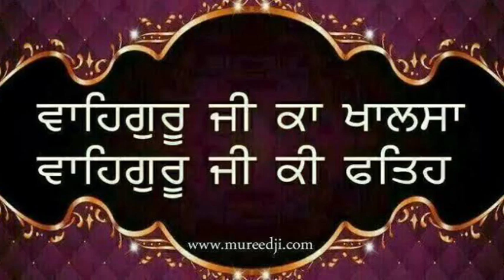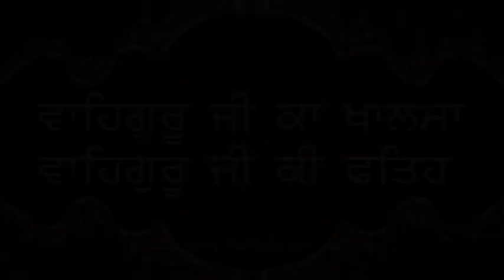ਜਲਦੀ ਤੋ ਜਲਦੀ ਅਮੀਰ ਹੁਣ ਵਾਲੇ 2 ਗੁਰੂ ਮੰਤ੍ਰ। ਰੋਜ ਸਵਰੇ ਉਠ ਕੇ ਜਾਪ ਕਰੋ। ਗਰੀਬੀ ਦੂਰ ਜਾਵੇਗੀ।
ਗਰੀਬੀ ਦੂਰ ਕਰਨ ਲਈ ਸ਼ਵਦ | Garibi Door karan lai shawad | Daily Gurbani |

Mantra Jaap | 108 Times | GURUJI | Siddharth Mohan | Positivity | Shivji Sada Sahaye | Bawa Gulzar